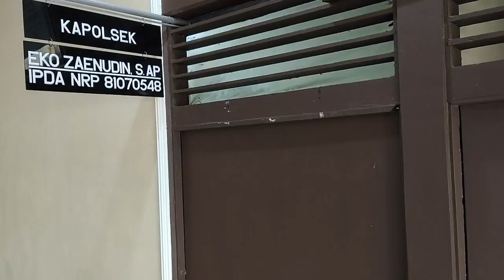CSMTV SAMBAS# BEJAT !!! AYAH CABULI ANAK KANDUNG BERKALI KALI